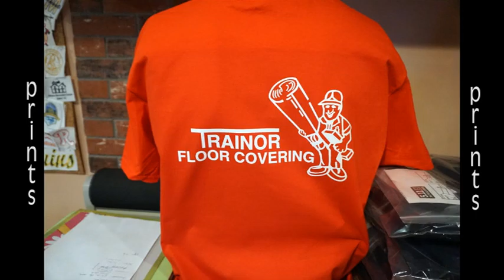Embroidered Caps, Jackets, and Hoodies Ottawa IL 4 6 16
Applique and embroidery are the main focus of this week's video, starting with Marquette Academy hoodies.Shown are a shirt for the Illinois Emergency Management agency, an appliqued bag, a cap with the Hawaiian Islands, and Illinois Valley Baseball warmups.

Other projects are a Jeremiah Joe hoodie, a Marquette Crusader jacket,and a tie-dyed hoodie for Ottawa Friendship House.

An Ottawa baseball cap, a t-shirt for Shoreline Boat Club, and a warmup for the Ottawa Titans. T-shirts include a print and hinestone design for Shoreline Boat Club, and front and back designs for Trainor Flooring.